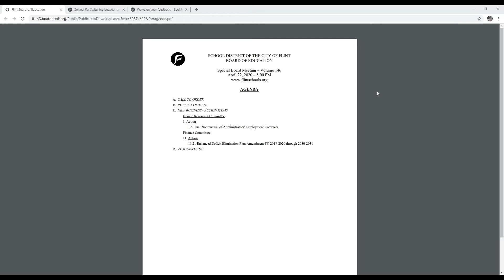FBOE Special Board Meeting 4/22/2020 (Audio Only)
Special Board meeting held on April 22nd, 2020.